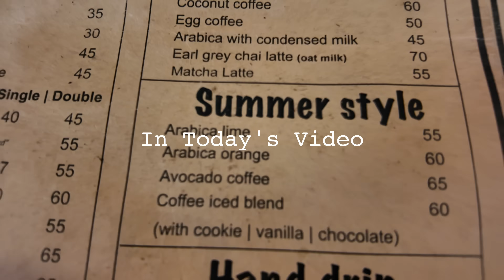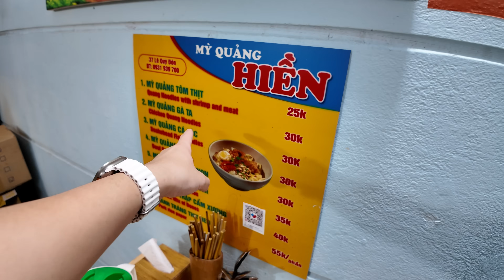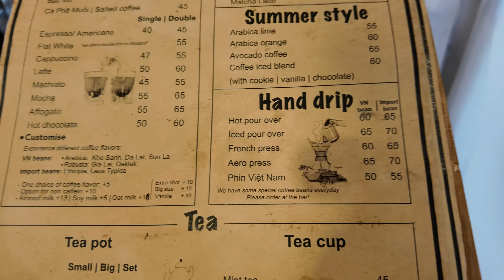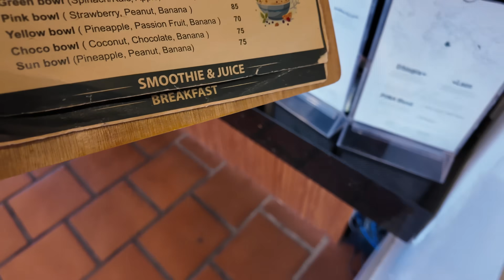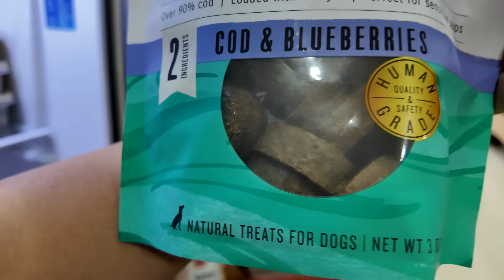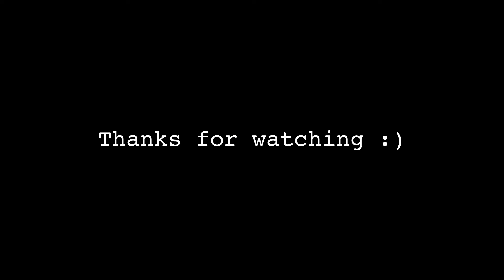This $1 Street Food is My Favorite Dish in Vietnam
Da Nang, Vietnam Vlog 2024

In this video we:
Find a Hidden Gem Mi Quang restaurant
Find a Hidden Gem Cafe Puna
Survive a Flash Storm

We sold everything we owned on a whim to travel the world with our husky Nala. Currently in Da Nang, Vietnam 🇻🇳

MY VLOG CAMERA AND EQUIPMENT